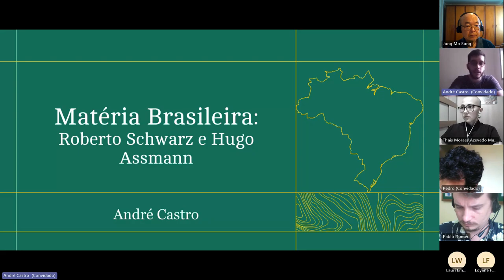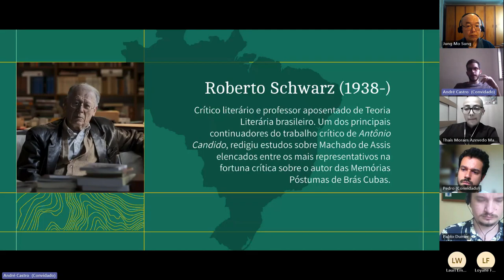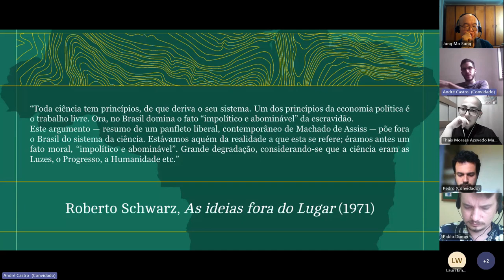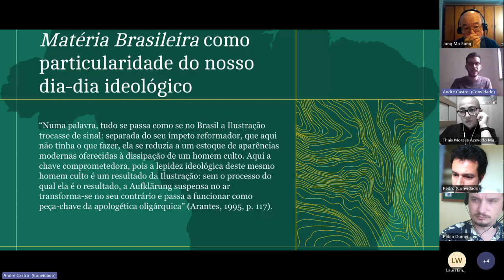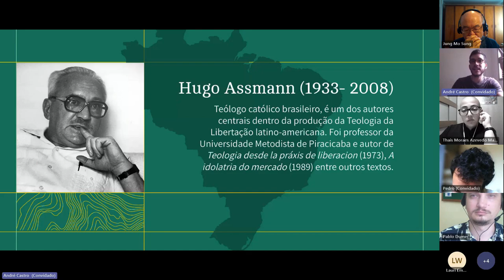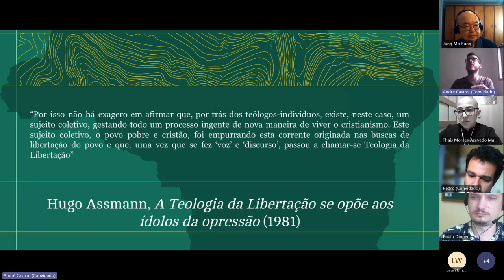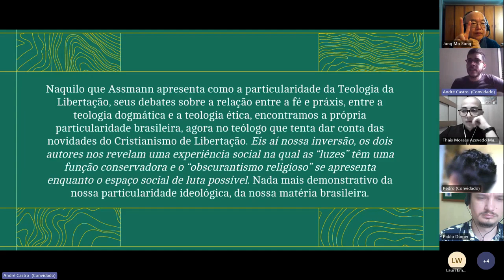Matéria Brasileira: Roberto Schwarz e Hugo Assmann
Neste estudo, busca-se a interseção entre a concepção de "matéria brasileira" desenvolvida por Roberto Schwarz e a abordagem teológica de Hugo Assmann. A "matéria brasileira" de Schwarz refere-se ao papel das ideias na periferia do capitalismo, destacando como as ideias iluministas assumem uma função conservadora nesse contexto. Schwarz encontra em Machado de Assis uma representação literária desse fenômeno. Por sua vez, Assmann explora o papel revolucionário da experiência religiosa, especialmente na Teologia da Libertação, enfatizando como a fé se torna um elemento essencial na luta social. Assmann procurava entender como as classes dominantes pensam por meio do iluminismo, enquanto os subalternos experimentam a luta politica como luta religiosa.
Essa interpretação tenta revelar uma inversão peculiar na sociedade brasileira, onde as "luzes" do iluminismo desempenham um papel conservador, enquanto o "obscurantismo religioso" se torna o espaço de luta social. Isso destaca a particularidade ideológica brasileira, em que as ideias operam de maneira distinta daquelas em sociedades centrais do capitalismo.

Esse video é a gravação de uma comunicação apresentada no Gt Capitalismo como Religião coordenado pelo Professor Jung Mo Sung, que faz parte da programação do XXVI Semana de Estudos de Religião organizado pelo PPG de Ciências da Religião da Universidade Metodista de São Paulo.